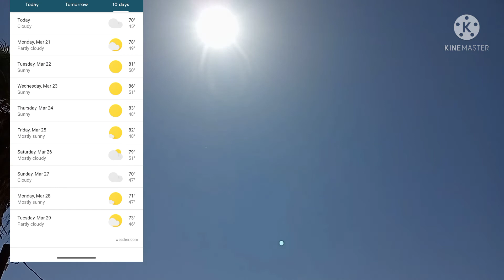3/20/22 First sky View of the day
Taken on 3/20/22 @ 2:05 pm. Observing the first sky view of the day.